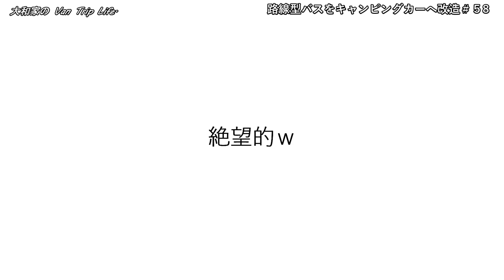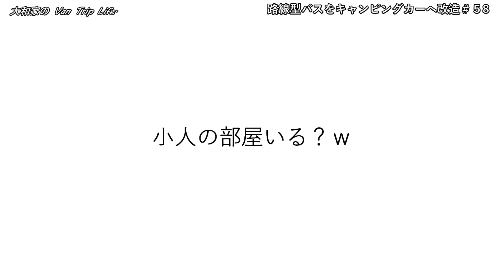遂に！自作のバスキャンピングカーが公道を走るまで目前になりました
■大和家の各SNS
■サブチャンネル↓
・大和家とVan Life.
（サブチャン特別企画、DIY、旅の記録など）

※沢山のコメントありがとうございます。
本業、DIY、編集の繰り返しでなかなか1人1人にしっかりお返事を返す時間がない状態です。皆様のコメントはしっかりと読まさせていただいておりますので今後ともよろしくお願いします！